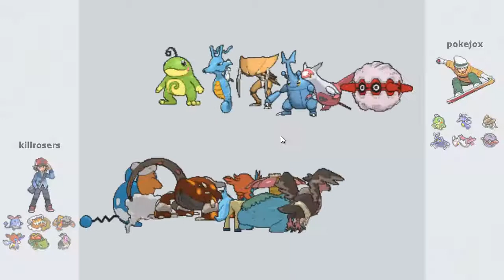Pokébatallas #10 - Jugando con Pokejox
Muy buenas a todos chicos y chicas, aquí os traigo una pokébatalla con un suscriptor el cual estuvo jugando conmigo. Si queréis jugar contra mi agregadme en skype o seguidme en twitter.